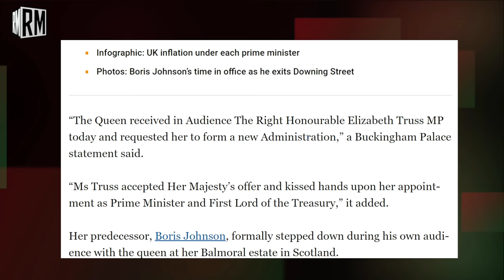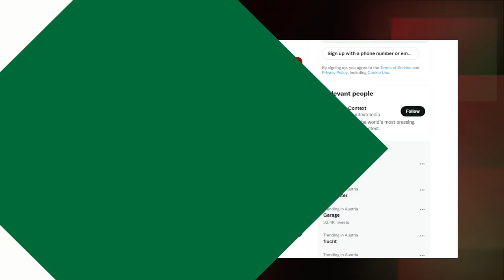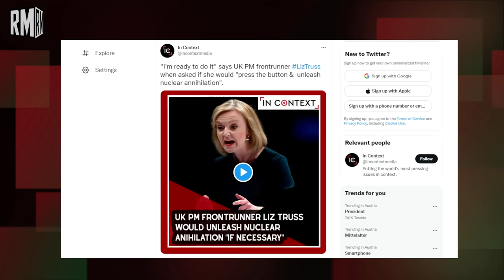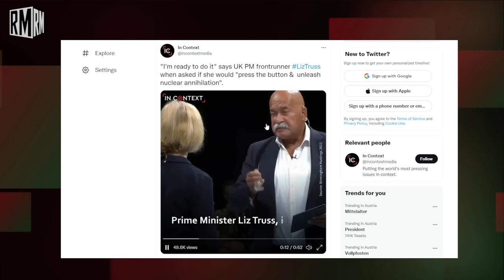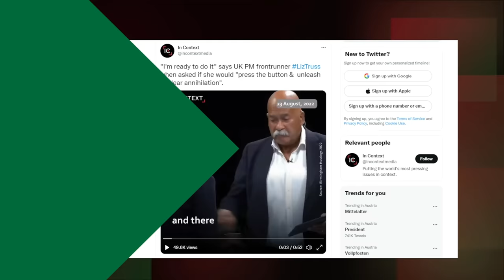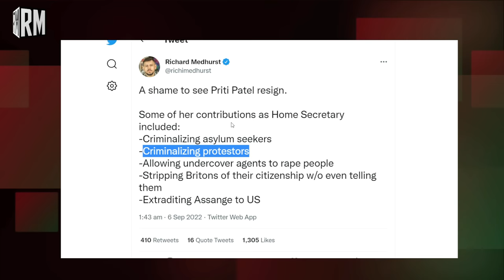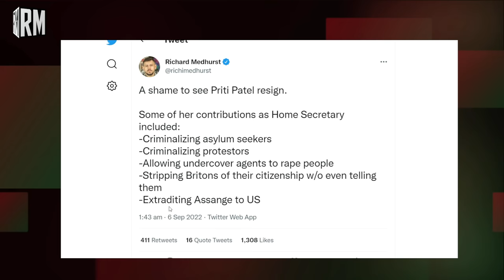Who Is Liz Truss, the UK‘s New Prime Minister?